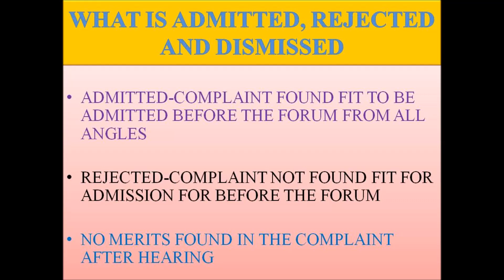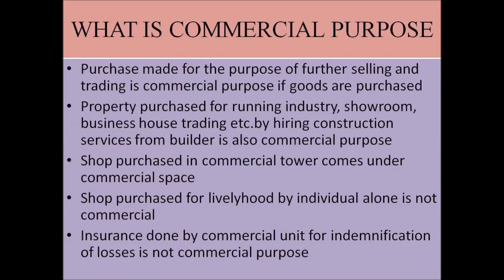Basic information about Consumer Commissions; उपभोक्ता अदालतों की मूल जानकारी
Ex-Judge,Consumer Forum
Member,Rule &Law making Committee,
उपभोक्ता अदालतों के बारे मे मूल जानकारी के बाद ही आप विशेष जानकारी के  लिए प्रेरित हो सकते है -जानिए कुछ बाते